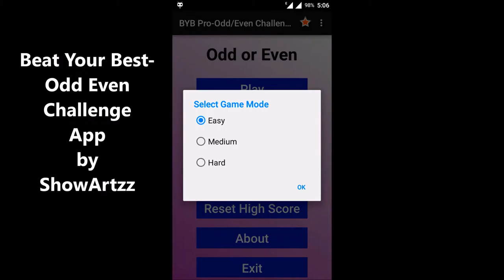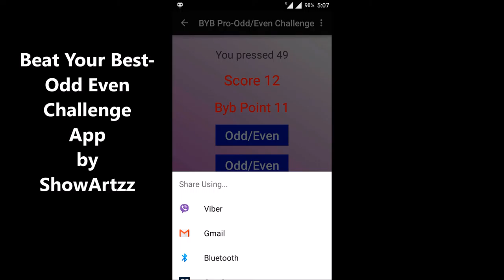Could there be any other easiest game than this?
*New App on Odd Even Challenge*

Simple game app to pick odd/even, score and create best challenge for self.

Other apps by ShowArtzz:-

For more information on this app please visit